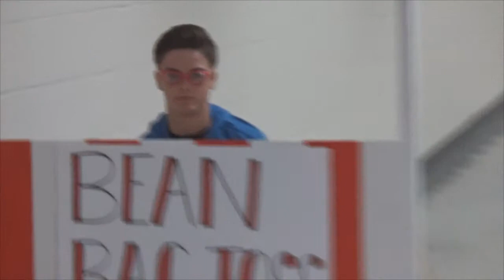Cole, Travis, Khyl